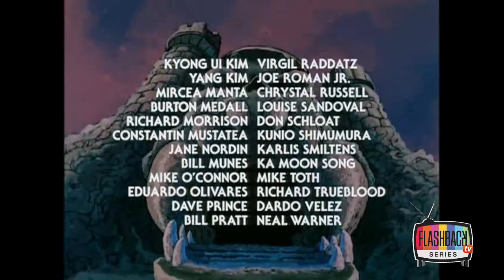He Man - Llega la Edad del Hielo (Episodio 76)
He-Man es un personaje de ficción dentro del universo Masters of The Universe. Pertenece al universo DC Comics desde que esta compró los derechos. En la mayoría de las variaciones, es el alter ego del Príncipe Adam de la Casa de Randor. He-Man, sus amigos y también algunas veces con la colaboración de su hermana She-Ra quien vive en otro planeta, ambos tratan de defender el reino de Eternia y los secretos del Castillo de Grayskull de las fuerzas de Skeletor, como también de Hordak.

La serie fue estrenada en 1983 y finalizó en 1985, constando de dos temporadas de 65 episodios cada una. Además estaba destinada al público masculino de entre 3 y 10 años de edad; sin embargo, su popularidad llegó a conquistar también al público femenino y a personas de todas las edades, como jóvenes y adultos en determinadas edades.

Su éxito como serie de televisión se mantuvo activo todavía a finales de los 80 y principios de los 90, junto con su serie hermana de She-Ra la Princesa del Poder.

Su primer prototipo fue concebido por el diseñador de juguetes Mark Taylor quien lo imaginó como una mezcla de un hombre de Cro-Magnon y un vikingo y cuyo nombre original era ToraK.

Roger Sweet, diseñador de Mattel, le da al personaje su aspecto definitivo, que se plasmará en la línea de juguetes y cómics.

En 1983 la artista Carol Lundberg le dio su aspecto definitivo para la serie de dibujos animados de Filmation He-Man and the Masters of the Universe.

IGN clasificó a la serie en el lugar 58 como la mayor serie de animación de todos los tiempos en su Top 100.